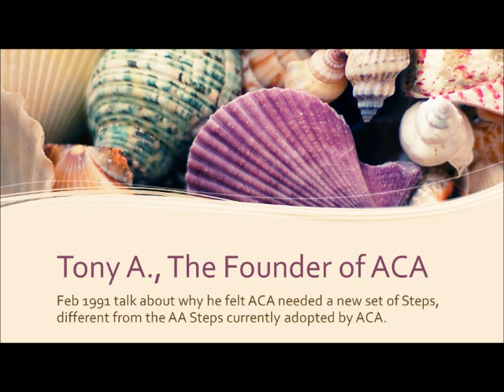Tony A Talk New Steps for ACA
Tony A, the primary founder of ACA, felt that using the AA steps were not appropriate for Adult Children.  He wrote new steps and offered them to ACA for use as an alternative to the AA steps.  In this talk, he explains why he wrote these new steps.